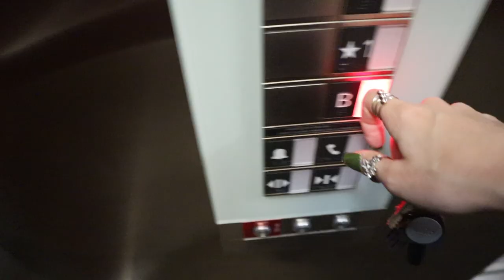day in my life (online school)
i hope you guys enjoyed!! luvs uuu